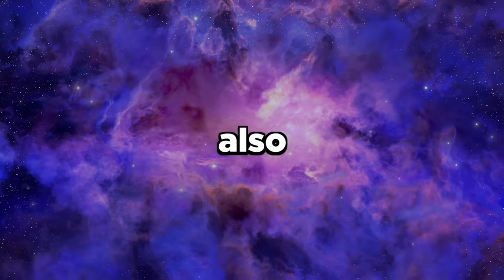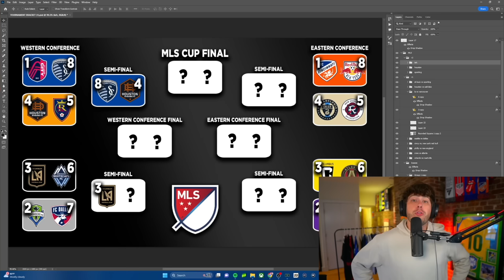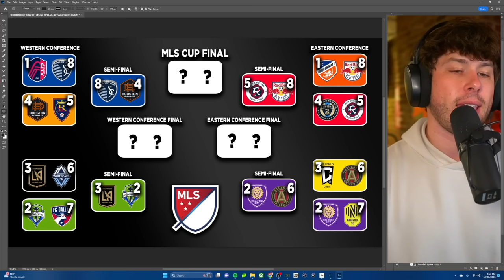MLS PLAYOFFS... But with Penalties ONLY!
Today we play out the 2023 MLS Playoffs, but every game goes to a penalty shootout until we get a winner!

Every team in the Major League Soccer playoffs include: Sporting KC, Saint Louis City FC, Houston Dynamo, Real Salt Lake, LAFC, Vancouver Whitecaps, Seattle Sounders, FC Dallas, FC Cincinnati, New York Red Bull, Philadelphia Union, New England Revolution, Columbus Crew, Atlanta United, Orlando City, and Nashville SC.